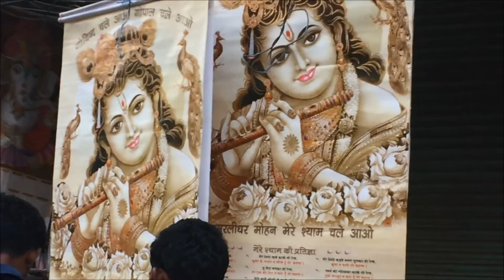Manish Vyas, Indian fusion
"As a musician transmitting music with a certain depth and an ancient spiritual tradition, one cannot fool people... only music which carries and keeps a certain authenticity will touch the soul."

Bollywood song PIYA GHAR AVENGE (not published yet), WATER DOWN THE GANGES CD, MEERA (Sattva CSD) ISHQ (Sattva CD), SECRET OF LOVE (Secret of Love CD), Santoor by Manish (HEALING RAGAS CD), GUZAARISH (Secret of Love CD)